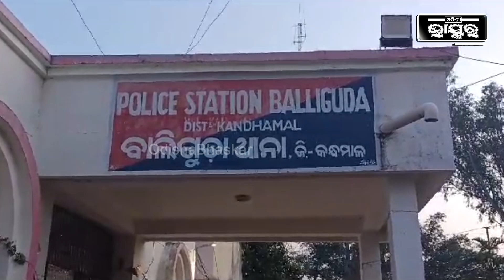ଅଜଣା ଗାଡି ଧକ୍କାରେ ଚାଲିଗଲା ୫ ମଇଁଷିର ଜୀବନ I ଘଟଣା ସ୍ଥଳରୁ ଡ୍ରାଇଭର ଫେରାର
ଅଜଣା ଗାଡି ଧକ୍କାରେ ଚାଲିଗଲା ୫ ମଇଁଷିର ଜୀବନ I ଘଟଣା ସ୍ଥଳରୁ ଡ୍ରାଇଭର ଫେରାର I ପଶୁମାନଙ୍କ ଲାଗି  ଗୋଟେ କାଞ୍ଜିଆଗୋଦାର ବ୍ୟବସ୍ଥା ପାଇଁ ସାଧାରଣ ଲୋକଙ୍କ ଦାବି